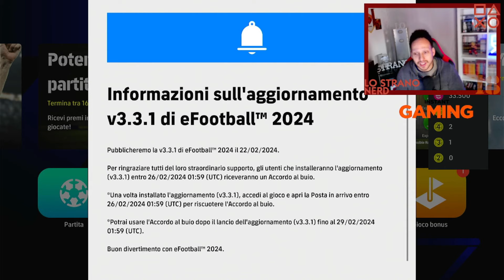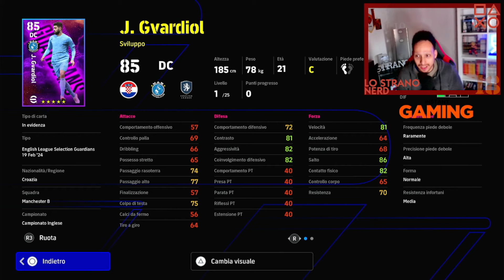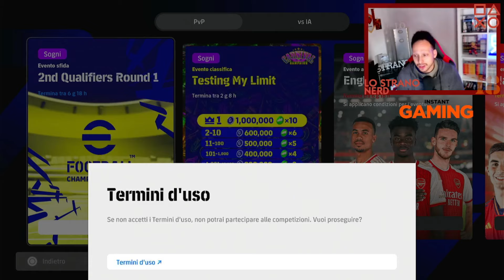eFOOTBALL 2024: IN ARRIVO L'AGGIORNAMENTO 3.3.1 + ANALISI PACK ENGLISH LEAGUE!